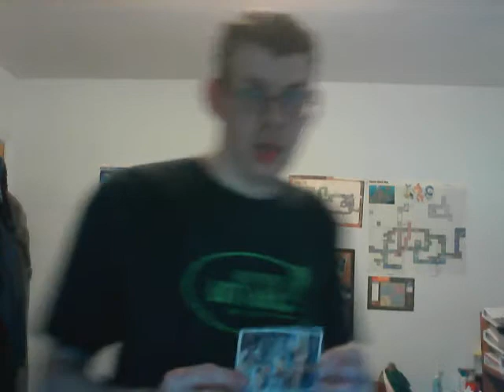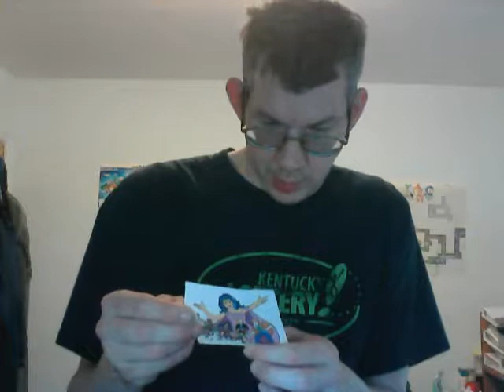Planeteers Part 1 Act 0 Preview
Another installment into my "future group" series. I introduce the groups for this concert & tell what's coming up.